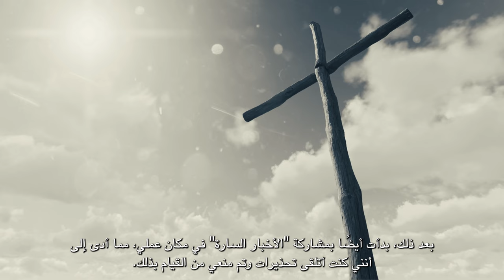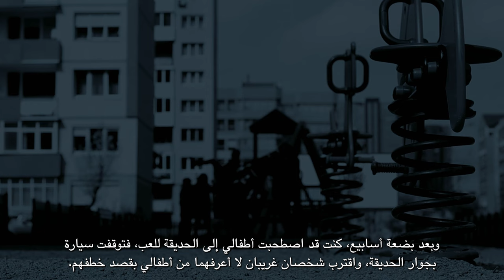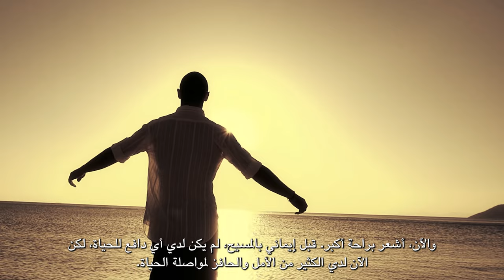هذه قصتي | اختبار الأخ حميد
أغرق حميد نفسه في الديون بعد محاولته تحسين وضعه الاجتماعي من خلال القروض؛ فقط إيمانه بالمسيح أنقذه. كان يبشر بإنجيل المسيح في مكان عمله دون أي تردد، مما أدى إلى محاولة قتله واختطاف أبناءه! غادر حميد بلاده وهو الآن يعيش بأمان مع المسيح!